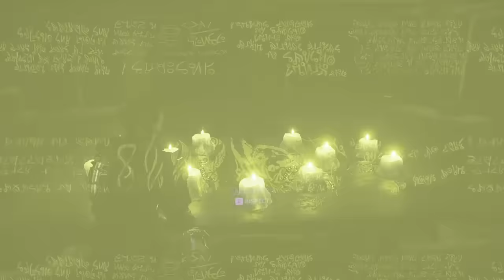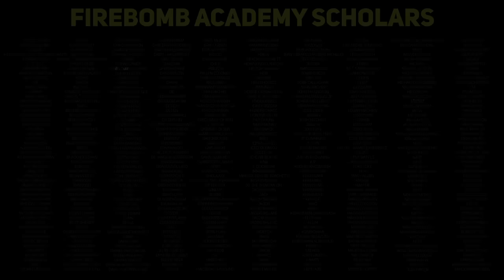Can You Beat DEAD SPACE 2023 With Only a Flamethrower?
FIRED UP FOR WORK.
BUT PLAY WITH FIRE AND YOU'LL GET BURNED.

I know we did this in the original 2008 version, but with brand new graphics, sidequests, and weapon mechanics, I think it's a question worth asking. The remake is not a remaster, after all, and everything is wildly different.

Can you beat Dead Space 2023 (the Dead Space Remake) with only a flamethrower?

|| MUSIC ||
Angel Island - Sonic 3
Green Grove Zone - Sonic 3D Blast
Night - Bugdom
Shop Channel - Wii
Shanty - Deadspace 2023
Mario Circuit - Super Mario Kart
Pond - Bugdom
Final Fight - Sonic 3D Blast
Nazgul - LOTR : Fellowship of the Ring - The Videogame
Trailer Theme - Dawn of War III